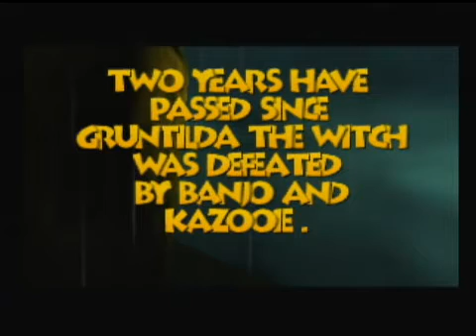Banjo-Tooie Opening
This is the opening scene for the Nintendo 64 version of Banjo-Tooie! Visit RareFanDaBase.com for the latest Rare news and exclusives!